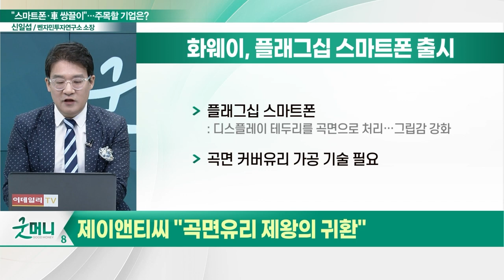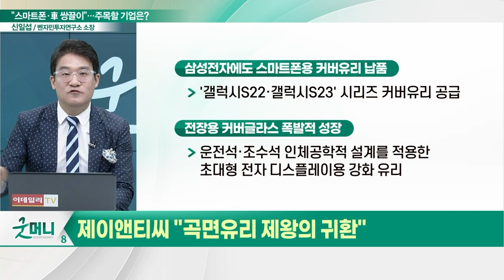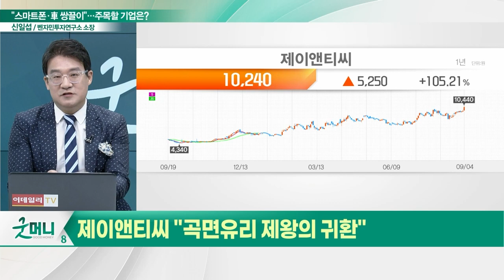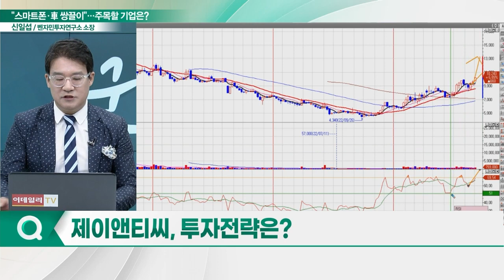제이앤티씨(204270), 스마트폰·車 쌍끌이… "곡면유리 제왕의 귀환"_신소장의 시그널 (20230905)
제이앤티씨(204270) "곡면유리 제왕의 귀환"
- 화웨이, 플래그십 스마트폰 출시
- 삼성전자에도 스마트폰용 커버유리 납품
- 전장용 커버글라스 폭발적 성장